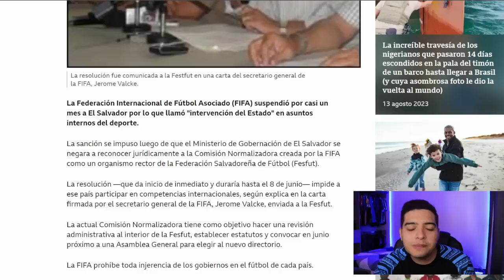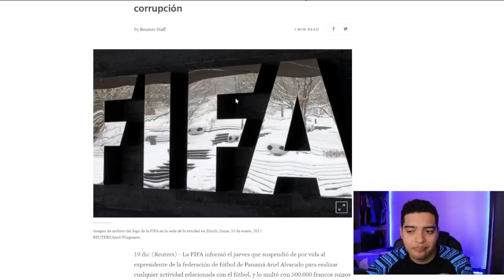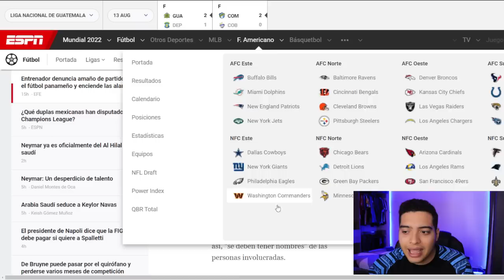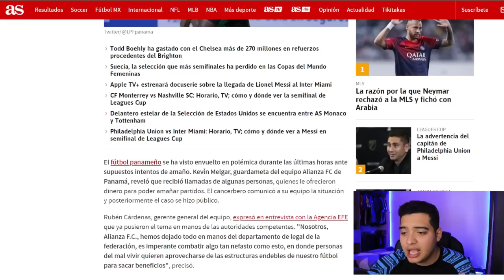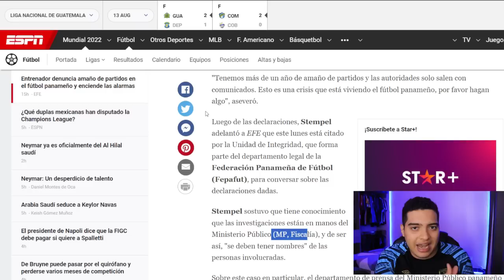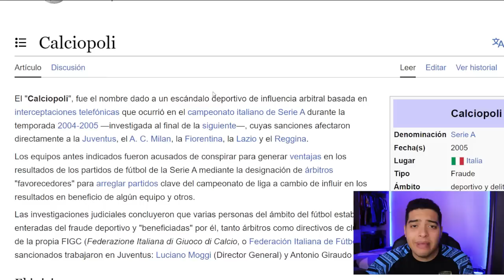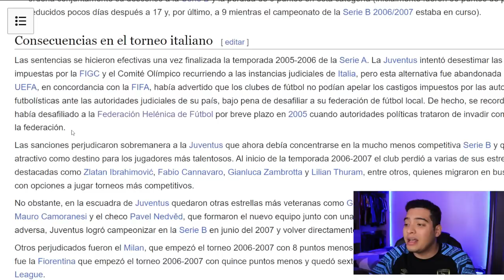¿POSIBLE SUSPENSION FIFA A PANAMÁ? ¿JUGARÁ CON GUATEMALA? ACA ACLARAMOS TODO | Fútbol Quetzal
Escucha la música de Jofi Music